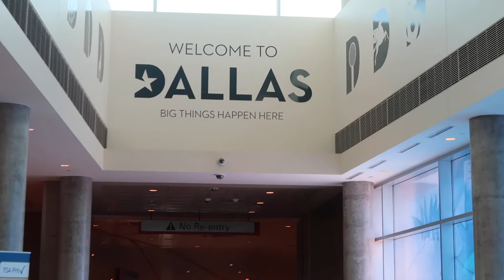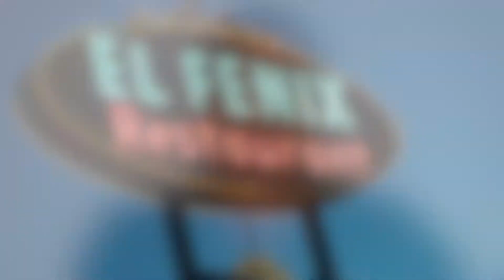FIRST DAY IN TEXAS WAS A BLAST | I DON'T LIKE TO FLY THOUGH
Hey guys, check out what I did the day before flying out to Texas and roll with me as I got "flewed-out" lol 😂

We had a BLAST and I hope you enjoy rocking with me my first day in Dallas!